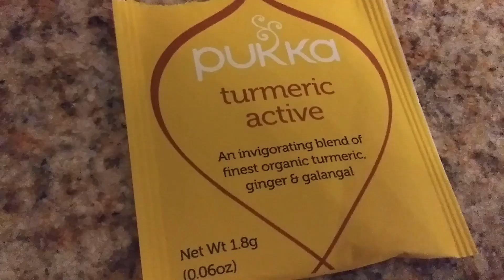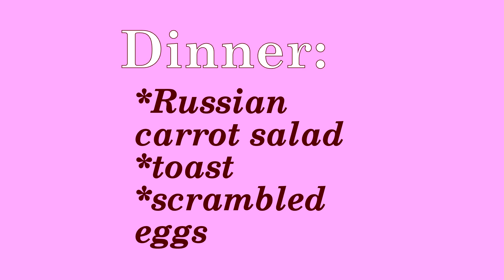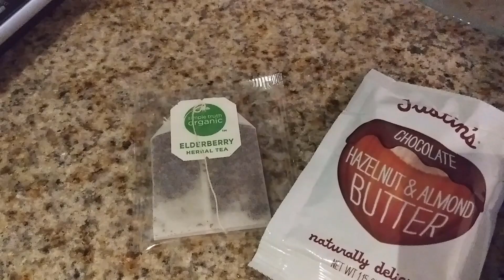What I eat in a day as a ballet dancer (in quarantine!) vegetarian, gluten free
First off, I'm not a dietitian.
Secondly, no day is typical, this day included.
Thirdly, a recipe!

Sweet Potato Blondie Muffins!
(makes 7 muffins; 7 grams of protein each and only 125-ish cal...not that it matters :)

1 cup mashed sweet potato (peeled, boiled, blended or mashed)
3 tablespoons protein powder (I used unsweet pea protein)
1 tablespoon flour (any kind but coconut will do)
1/2 teaspoon baking powder
1/4 cup nut butter (I used half tahini, half almond butter)
2 teaspoon maple syrup **optional
1/2 teaspoon vanilla extract
pinch o' salt
1/2-1 teaspoon cinnamon
about 7 chopped pecans **optional, I guess, but seriously

Combine all ingredients save for pecans in a bowl; mix well. Fill cup-lined, standard muffin tin with mixture. Press pecans into top of each muffin (makes approx. 7 standard muffins). Bake in oven at 350 F for 25-30 minutes. Eat at leisure, perhaps with jam.

Music creds:
Open Road at Purple-planet-music.com